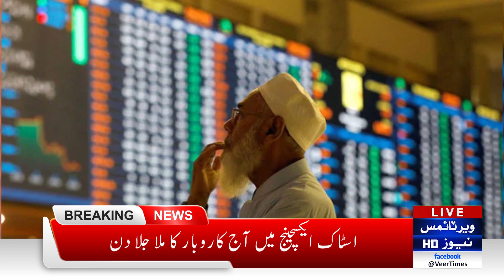Govt Surprise | Pakistan Stock Market Latest Updates | Daily veer times